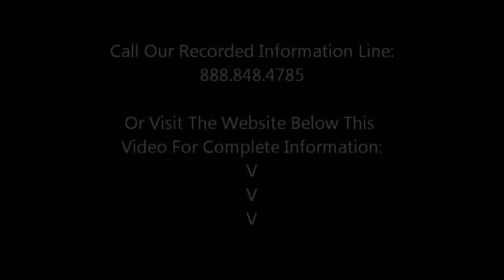Sell My Williamsport PA House Fast for Cash - WE BUY homes FAST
We buy Williamsport PA Houses Fast and we are able to pay cash for them.

We buy Williamsport PA houses fast for cash